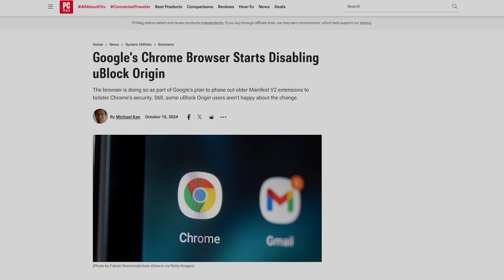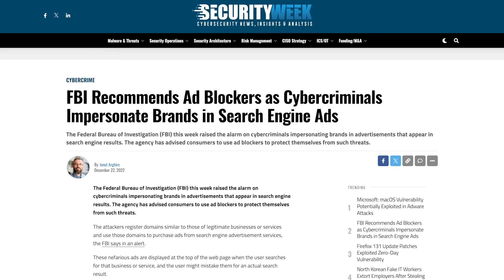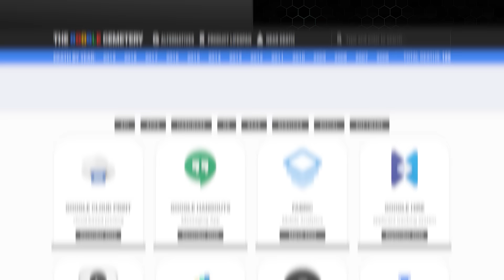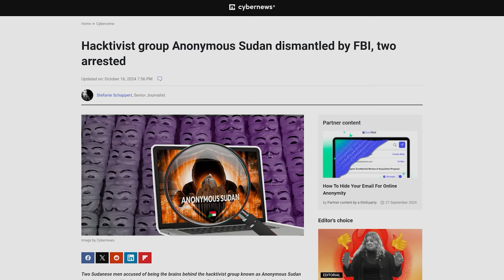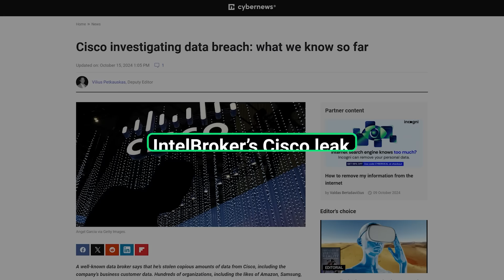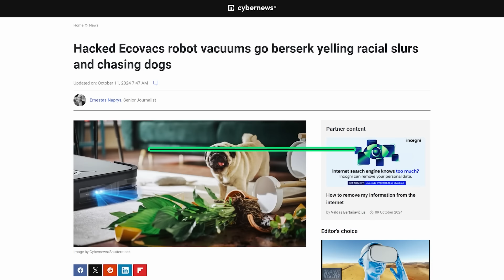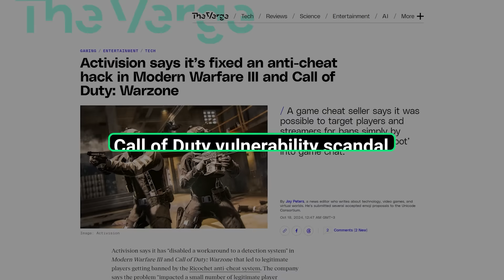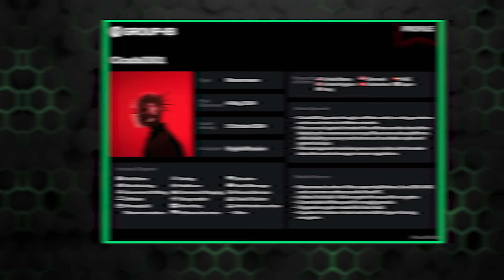Anonymous Sudan Takedown, Cisco Leak & Robot Vacuums Hacked | cybernews.com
In this video, we're bringing you the biggest cybersecurity news of the week.
🥷 Secure your online activities - Check out a VPN with the best discount

📰 Wondering what's been happening in the world of cybersecurity? Get a quick rundown of the latest news and events in our recap series

//TIMESTAMPS//
0:00 - Intro
0:17 - Chrome Begins Blocking uBlock Origin
3:16 - Anonymous Sudan Takedown
4:31 - USDoD Arrest
5:16 - IntelBroker’s Cisco Leak
6:17 - Robot Vacuums Hacked
6:57 - Call of Duty Vulnerability Scandal
7:44 - Researchers Infiltrated Cicada3301